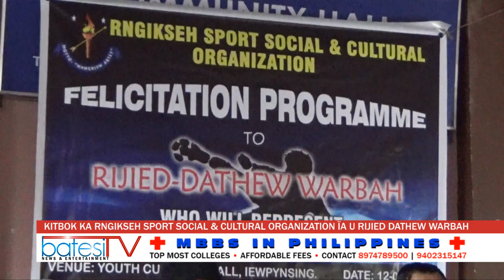KITBOK KA RNGIKSEH SPORTS SOCIAL & CULTURAL ORGANIZATION ÏA U RIJIED DATHEW WARBAH